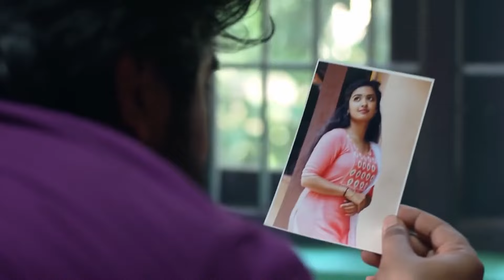Kudumbashree Sharada - 28 Nov - 04 Dec, 2022 - Week In Short - Malayalam TV Show - Zee Keralam